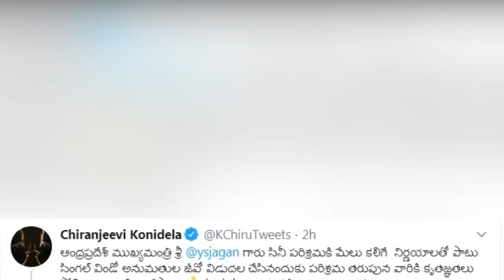Megastar Chiranjeevi Meet AP CM Ys Jagan | Nagarjuna | Trivikram | Life Andhra Tv